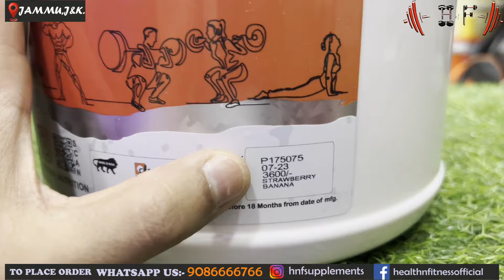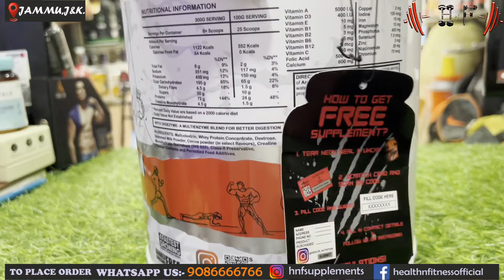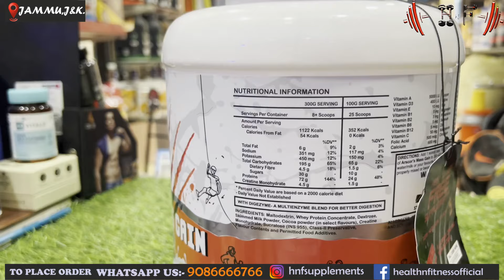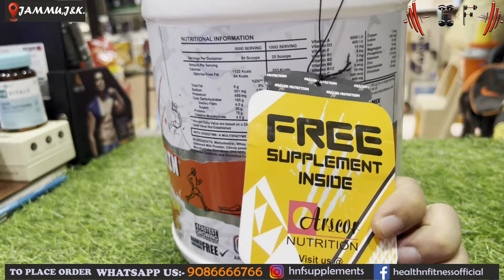Arscor mass gainer New Packing| Get 2 supplements free with each box!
Arscor nutrition massgainer review
Best massgainer review

Health n Fitness- 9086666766(whats app)
PAN India Service
Plz do not ask for Cash on delivery🙏
Store Location: Link Road,Purani Mandi,Jammu(J&K)

Thank You!